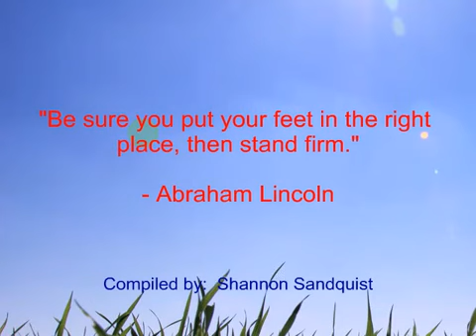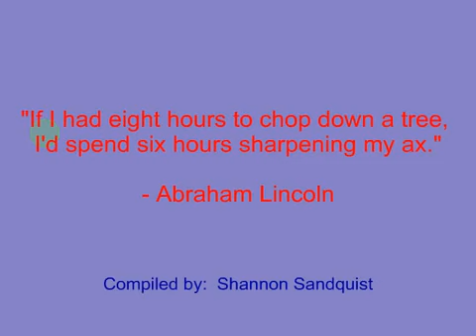New Abraham Lincoln Quotes,Biography,Facts,Pictures,Speeches.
Inspirational quotes
abraham lincoln quotes on slavery
abraham lincoln speeches
famous quotes
thomas jefferson quotes
abraham lincoln quotes on god
abraham lincoln quotes on prosperity

T